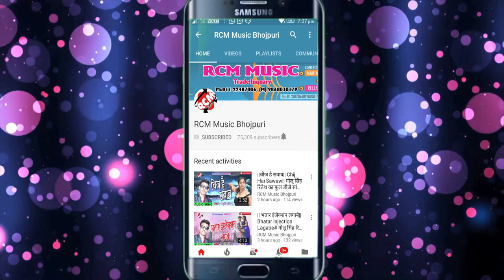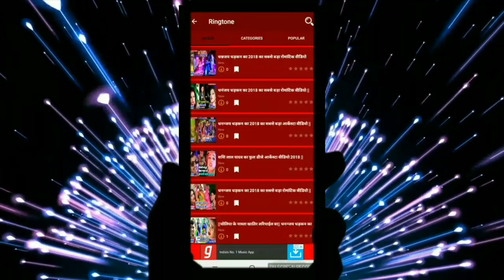सूरज माहिया का 2019 का फाडू रोमांटिक वीडियो || सुना सुना रतिया के समाचार ये सखी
Title:  SUNA SUNA RATIYA KE SAMACHAR YE SAKHI
Singer: SURAJ MAHIYA
Lable: RCM Music
Lyrics:  NIRMAL JOGESH
Video Director: NIRMAL JOGESH
DOP: